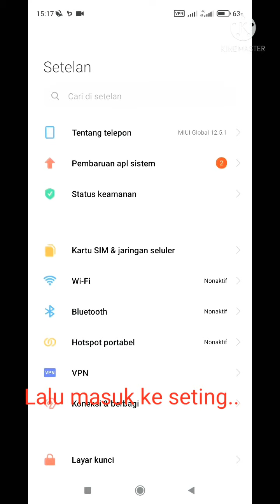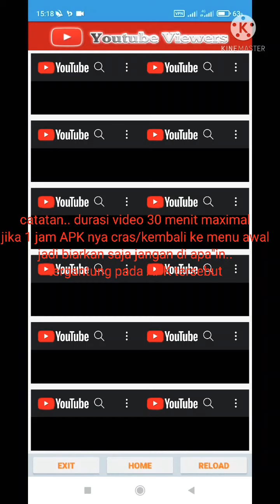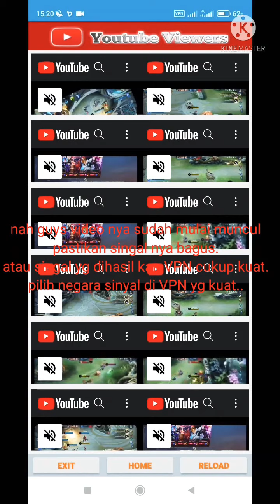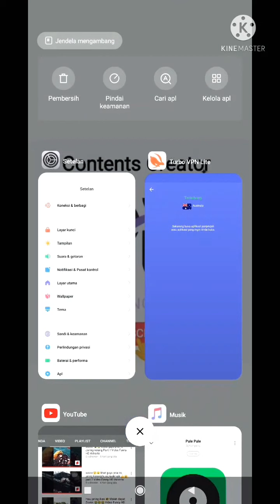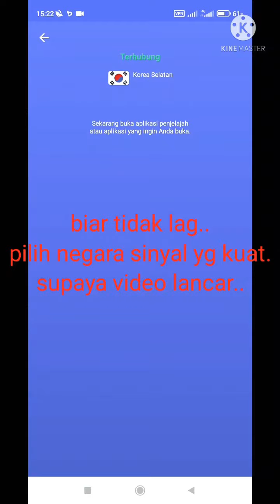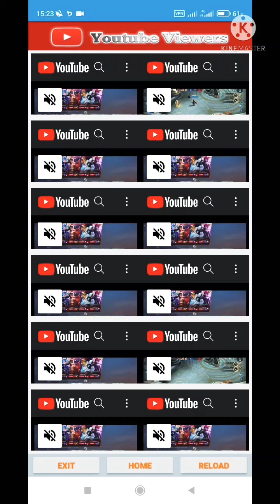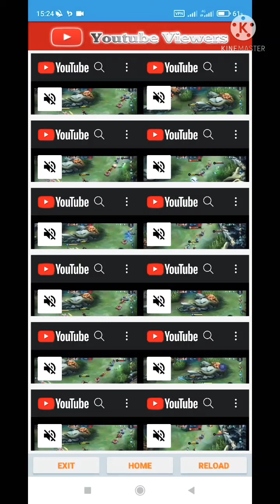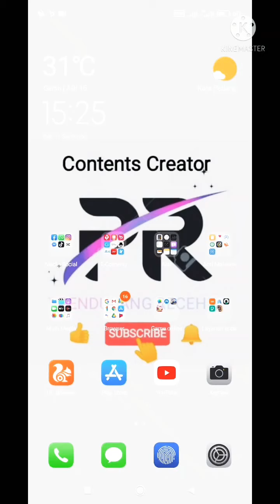TRIK AMPUH NAMBAHIN JAM TAYANG 1000% AMAN,SIMPEL,RIEL.( APK-YT VIWERS ) TONTO SAMPAI HABIS 🙏🏻🙏🏻👍..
saya harap teman" tonton sampai habis.. biar gak keliru.. APK ini Benar" Riel nambahin jam tayang / viwers teman"..
nah kita sabagai YOTUB pemula jgan sungkan" berbagi trik..

ooh iyaa..  untuk Video selanjutnya segera saya update

                               SEGERA HADIRRR..

( TRIK AMPUH MENGETAHUI PASWOR Email APA SAJA )

               IKUTI TERUS YA GUYS VIDEO NYA..